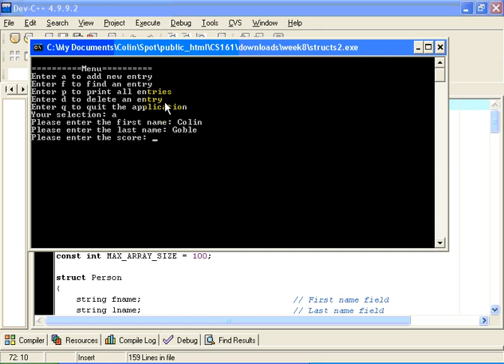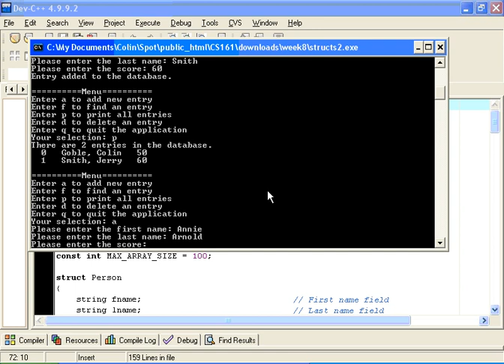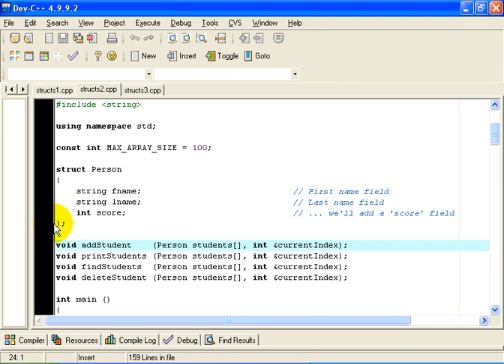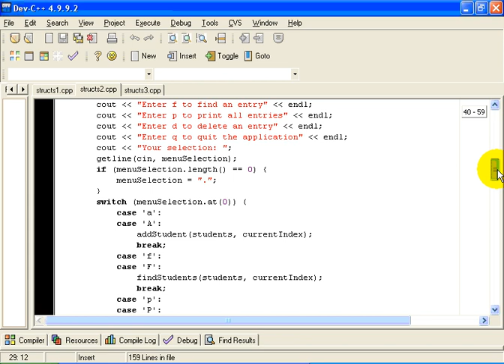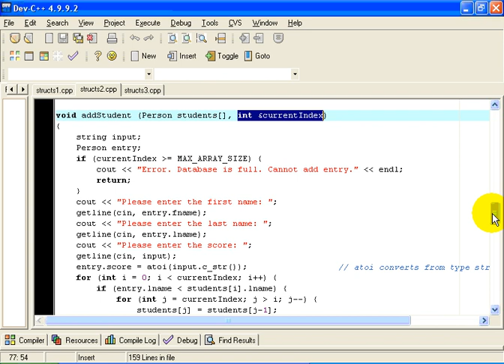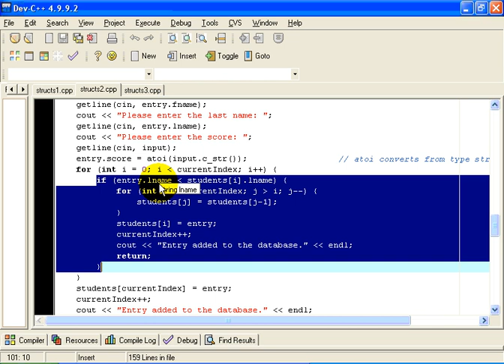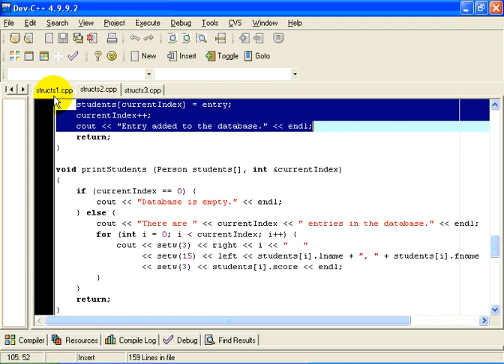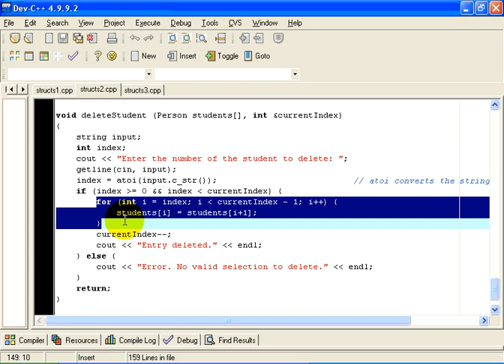CS 161 - Structs 2